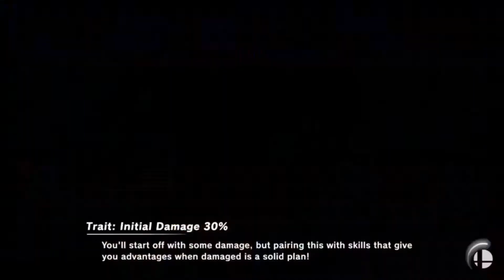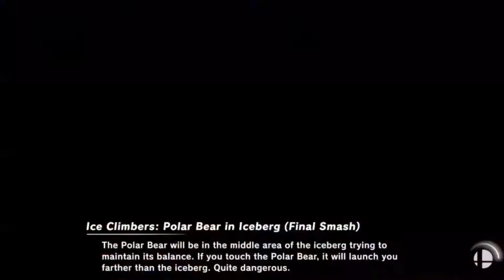Sundown #7 Izzt Pac-Man set 5